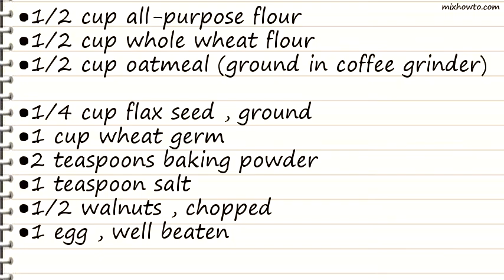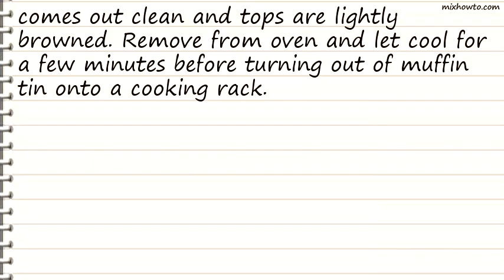Recipe Blueberry-Walnut Wheat Germ Muffins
INGREDIENTS:
●1/2 cup oatmeal (ground in coffee grinder)
●1/4 cup flax seed , ground
●1 cup wheat germ
●1/2 walnuts , chopped
●1 egg , well beaten